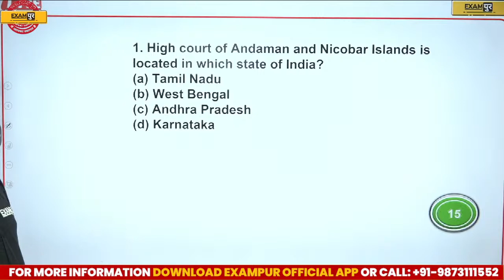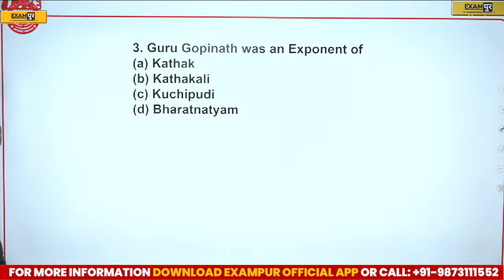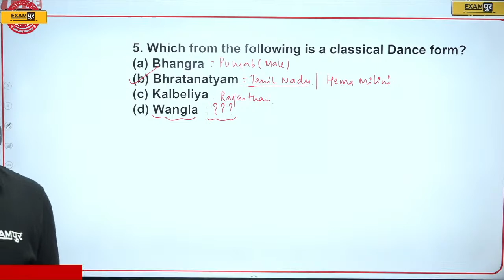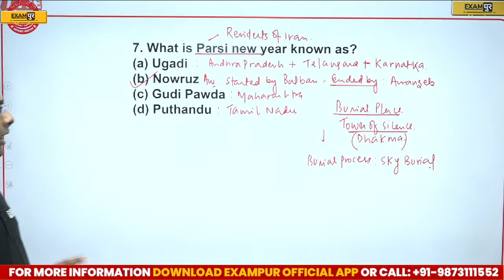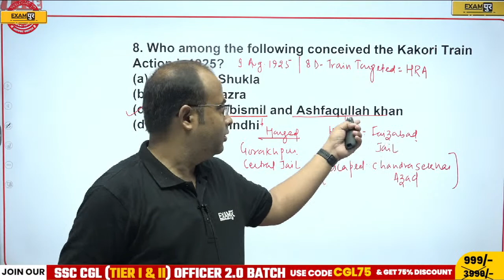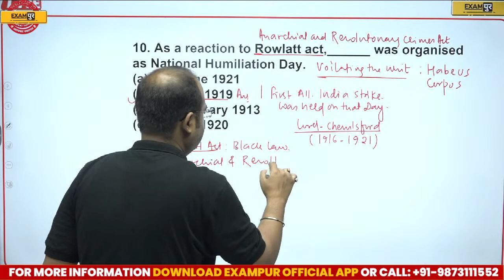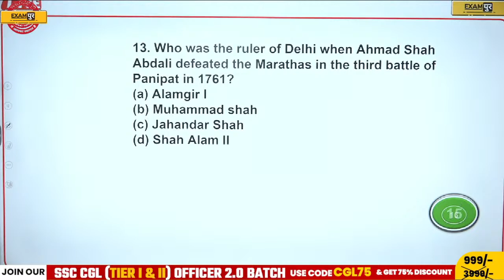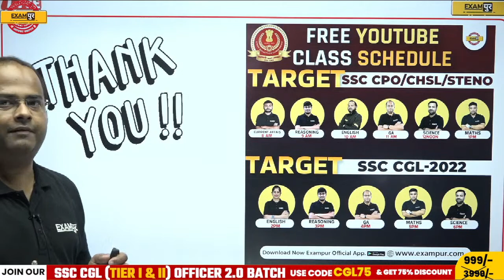SSC- CPO/CHSL/STENO | GENERAL AWARENESS | PREVIOUS YEAR PAPER - 28 FOR SSC EXAMS | BY Shashank Sir